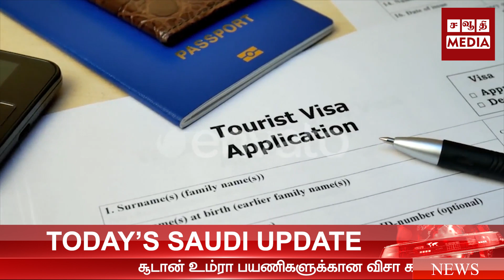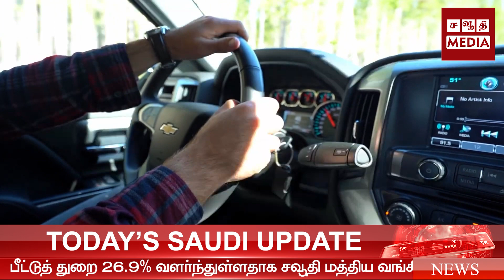சவூதி அரேபியாவின் இந்த வார செய்திகள்..| @SaudiTamilMedia